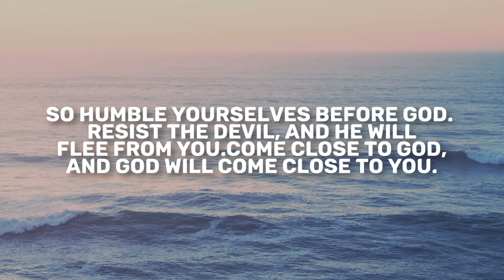Isaiah 36 | Daily in the Word | Pastor Neil Spencer